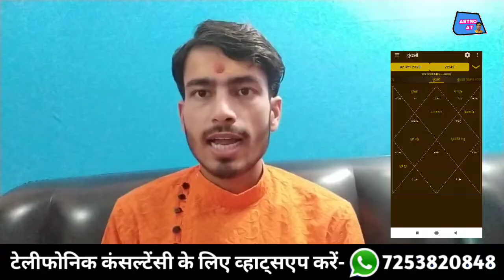आपकी राशि क्या है ? सही राशि पता करें 2 मिनट में आसानी से || कुंडली की चंद्र राशि पता करें।।